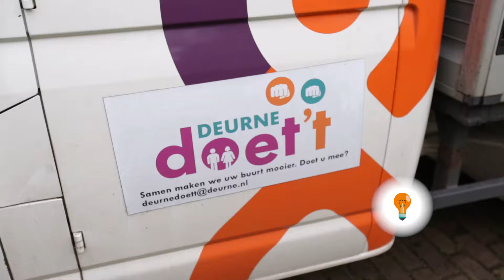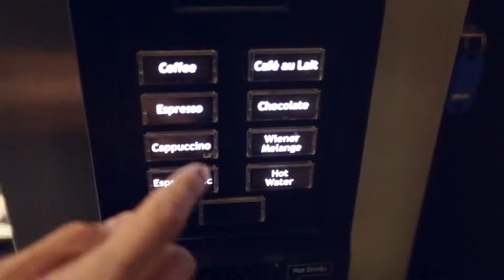Deurne Doet 't vlog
In opdracht van de Gemeente Deurne hebben wij voor het project Deurne doet ’t een vlog gemaakt. Deze vlog is de eerste uitnodiging aan ondernemers om zich in te schrijven voor een Europese aanbesteding.

En wat vinden wij het leuk dat het op deze manier wordt aangepakt. Net even anders als anderen en laten wij dat nou leuk vinden!